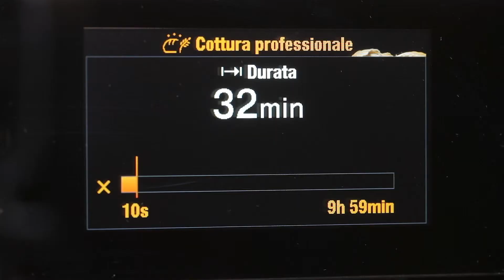V-ZUG - Galette des Rois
La descrizione completa della ricetta può essere trovata sul nostro sito web VZUG.com qui